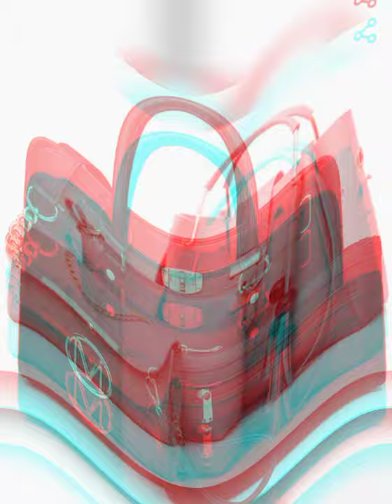Trendy Hand bags for girls || Latest Collection of hand bags 2021-2022 || Classy and stylish bags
Hello my you tube family,I hope all you are doing well.